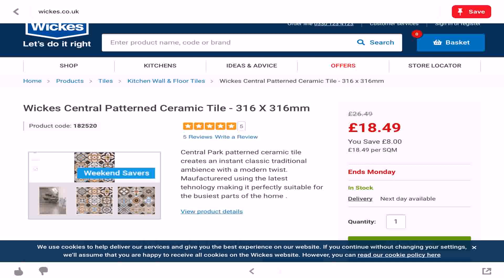Kitchen Wall Tiles Name